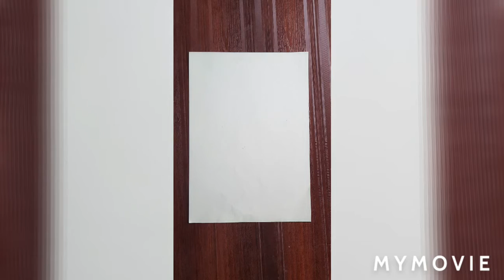Greeting card,Club activity, Part